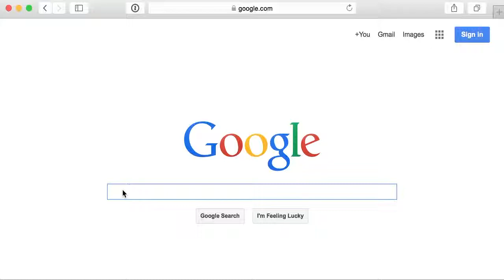Google Site Search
Leverage Google to search (almost) any site on the internet. Temporarily embedded at RayHightower.com.